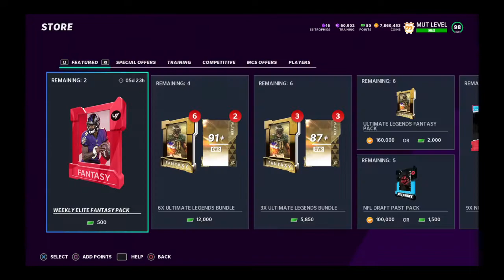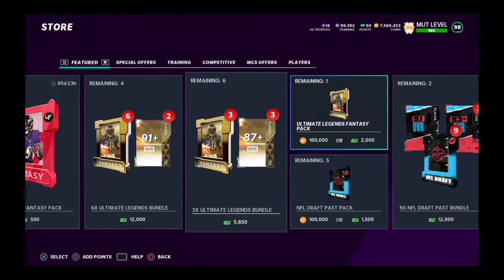10 Ultimate Legend Fantasy Packs Can We Pull Jerry Rice Or The LTD ?